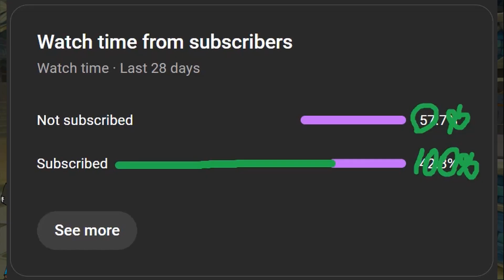Ni no Kuni #12 Road to Ol' Smokey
Ni No Kuni returned with Wrath of the White Witch, spearheaded by Level 5 and brought to life by Studio Ghlibli. The animations are beyond your normal jrpg and the developers behind the game are very experienced with some hit games. How do these two elements combine? Watch and find out!

Ni No Kuni Wrath of the White Witch was a joint effort. Ghibli on the outside and Level 5 on the inside.)Think Pokemon combined with Final Fantasy and then Miyazaki and you get Ni No Kuni. Play as Oliver as you set off on your journey to save your mother, meeting new friends and monsters along the way.